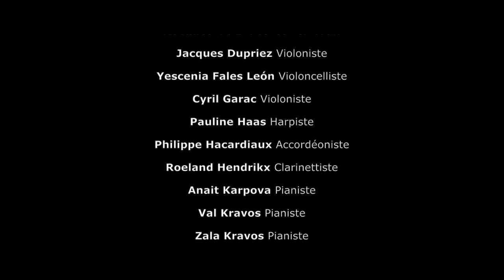Cercle d'Egmont - Instinct Baroque 9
This video reflects the talents of several artists performing on September 17th 2017 at the Cercle d'Egmont: Tatiana Babut du Marès (recorder), Pablo Lascano (harpsichord).